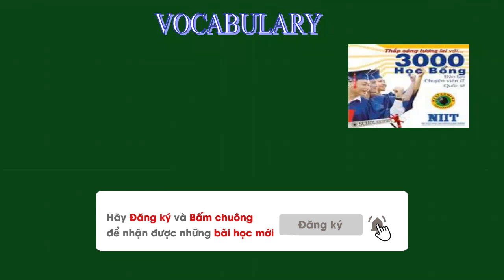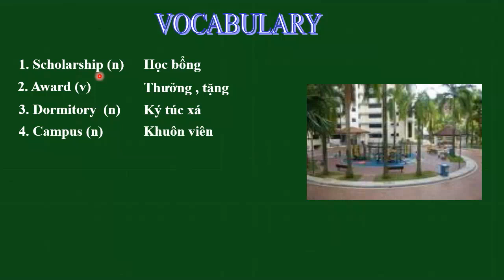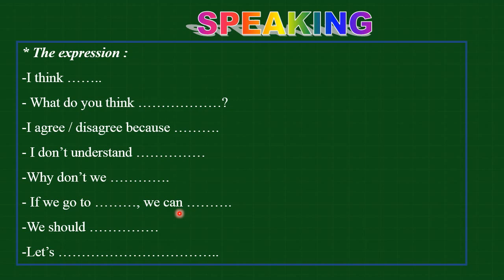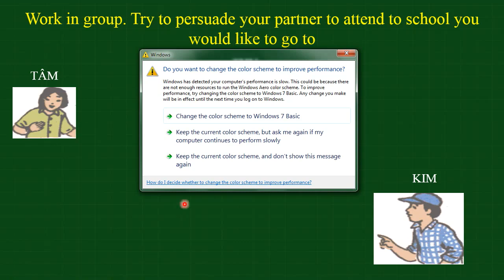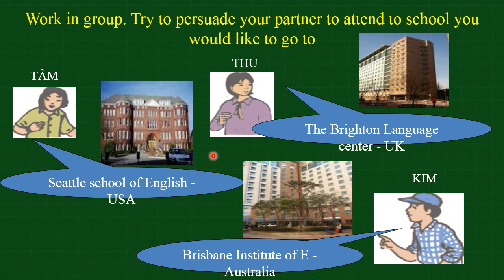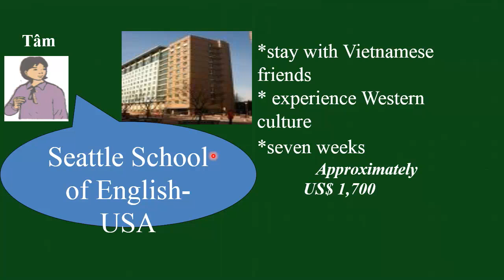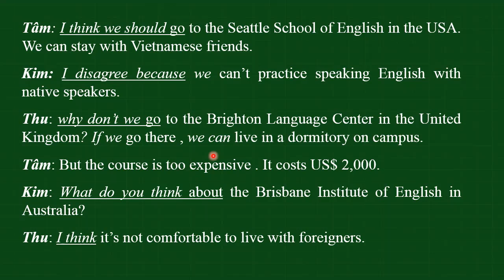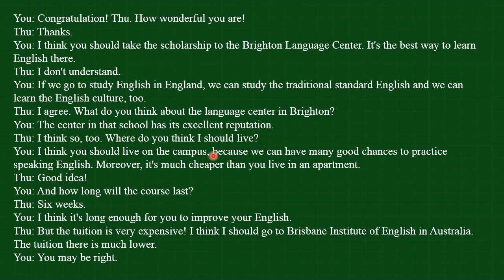Unit 4: Speak trang 34 SGK Tiếng Anh lớp 9|HỌC247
1. Từ Vựng [01:10]
2. Mẫu câu Speak [03:04]
3. Giới thiệu bài [05:23]
4. Hội thoại mẫu [10:04]

Cảm ơn các em đã xem Video hướng dẫn bài giảng Speak Unit 4 lớp 9 - Learning a foreign language của cô Đỗ Thị Thanh Quý trong nội dung chương trình học kì 1.
Để xem nội dung bài học chi tiết hơn mời các em tham khảo bài giảng tại

+ Unit 4: Listen and Read trang 32 SGK Tiếng Anh lớp 9| HỌC247
+ Unit 4: Listen trang 35 SGK Tiếng Anh lớp 9| HỌC247
+ Unit 4: Read trang 36 SGK Tiếng Anh lớp 9| HỌC247
+ Unit 4: Write trang 37 SGK Tiếng Anh lớp 9| HỌC247

Trân trọng !